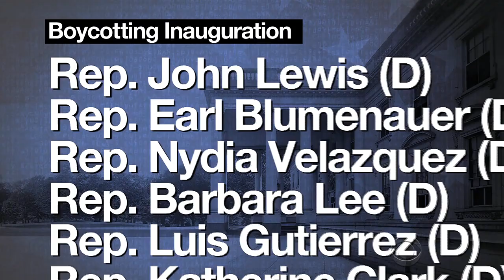Tensions boil up between Democrats and FBI Director James Comey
Simmering tension between congressional Democrats and FBI Director James Comey boiled over Friday. Democrats believe that Comey's decision to briefly reopen the Clinton email investigation one week before election day cost Clinton the race, reports Nancy Cordes.